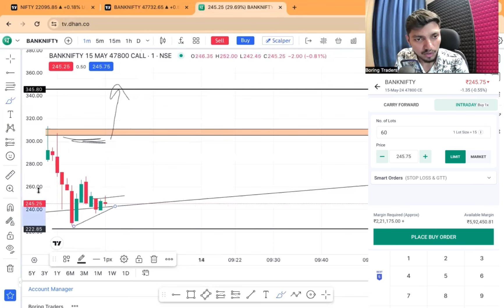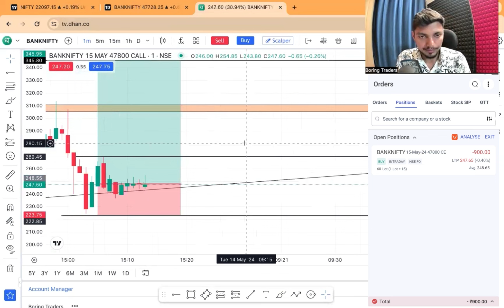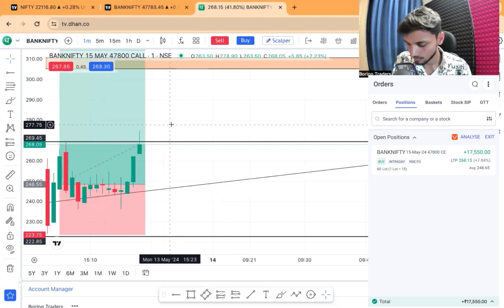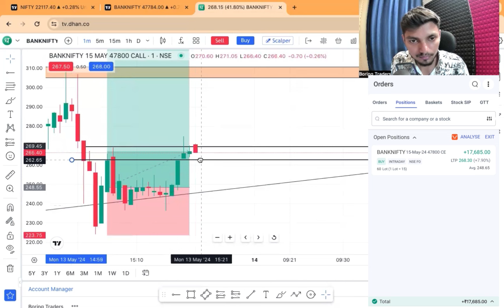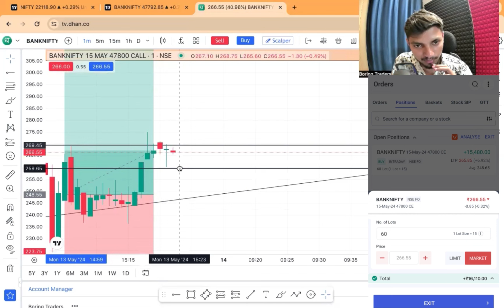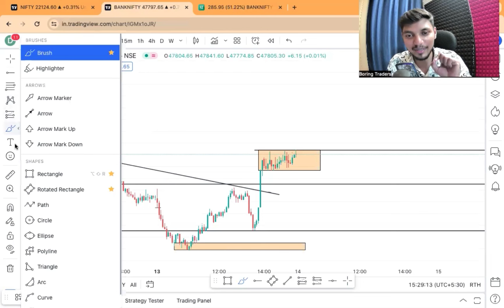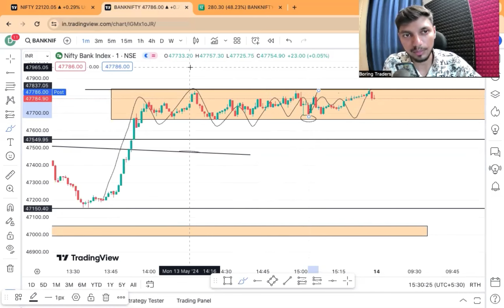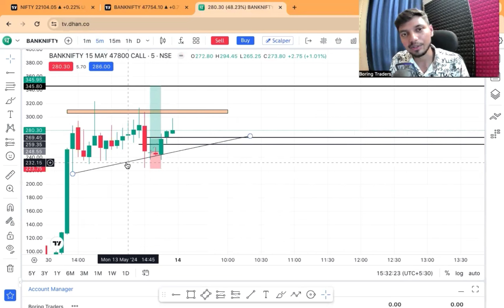Live Intraday Scalping Trading || Nifty Banknifty Option Trading || 12 MAY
Open Account In Paytm Money Demat then take first trade And Get Access Of Our Private Telegram Channel (no call tips its live level channel jo mai trade leta hu )

After first trade fill this form to get premium group access